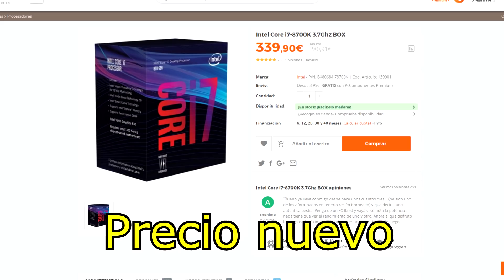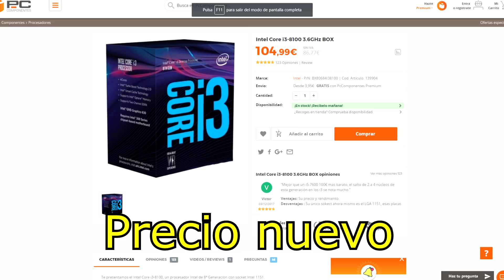PC GAMER | Cómo Comprar Componentes de Segunda Mano | Tips y Consejos